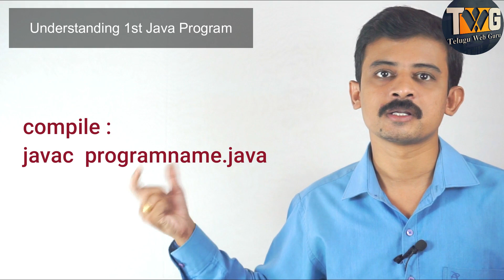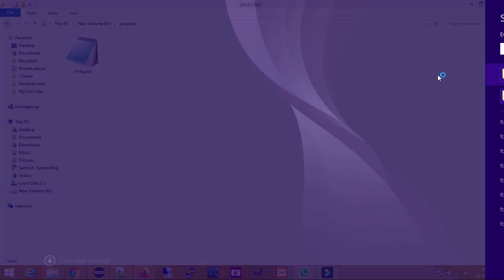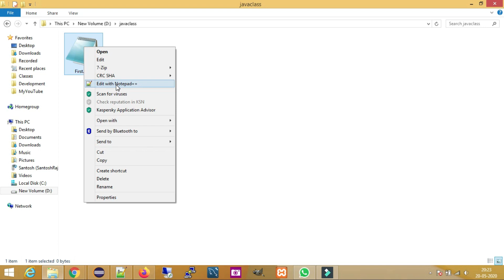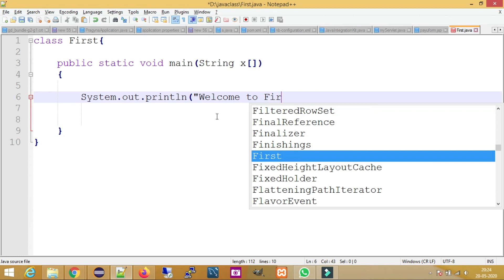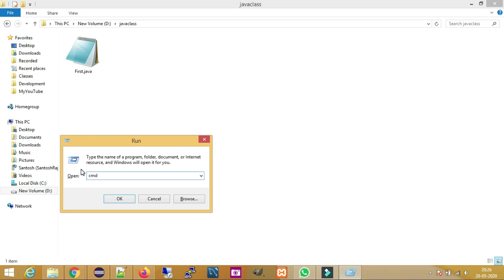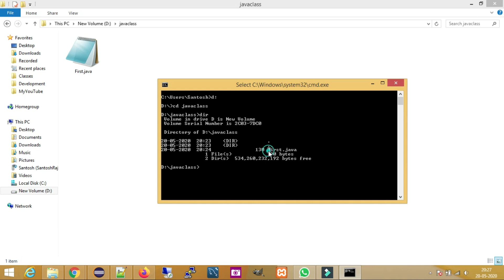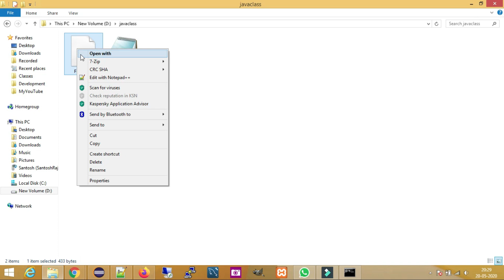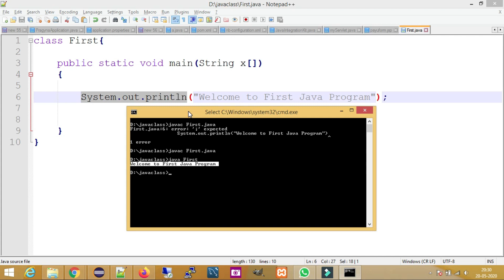Understanding First java program| Java Tutorial in Telugu part - 5 | Telugu Web Guru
How to  compile and run java programs